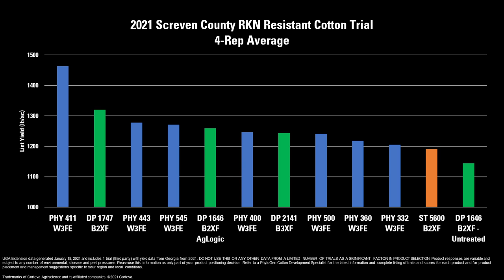2021 RKN Resistant Cotton Trial - Screven County, GA - Short Version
2021 Root-Knot Nematode Resistant Cotton Trial - Short Version
Screven County, Georgia
Investigator - Jason Mallard - UGA Extension
Planted - May 17, 2021
Harvested - October 27, 2021
Irrigated - Dothan/Norfolk Loamy Sand Complex

In-Season Update - July 14, 2021 - youtu.be/rVtsMPtXdmc
Full 4-Rep Version - October 27, 2021 - youtu.be/hM5uV-XYTqU